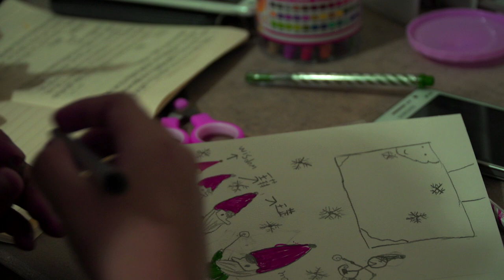8th SocDoc Thesis Showcase - 60sec trailer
Edited by Craig Lowy
Featuring the films of Jessie Adler, Yiwei Chen, Andrea Cordoba, Lifei Diao, Wanlu Lucy Huang, Atarah Jeffers, Bailin Li, 李宜橙 Yicheng Li, Ana Montgomery-Neutze, Hanna Nordenswan, Bella Randle Racklin, Ziyu Tang, Tiantian Wang, and Chuang Xu.

Sept. 20-22, 2018, SVA Theatre